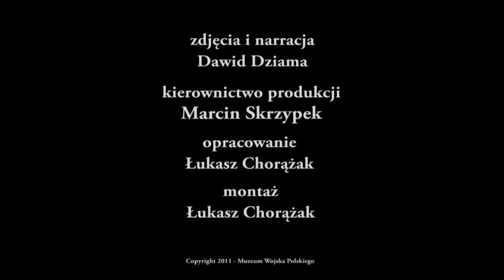Wystawa Marek Szyszko